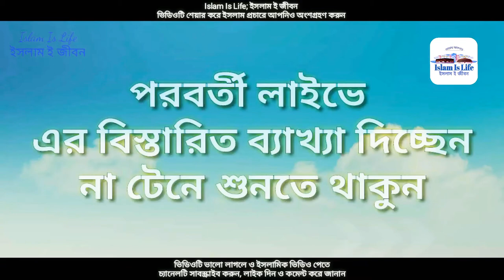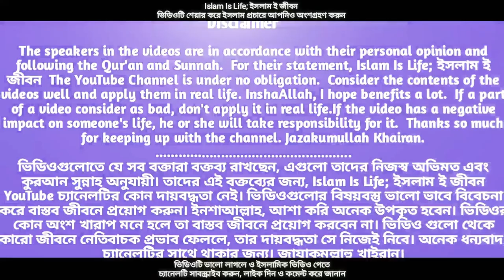রিক্সাওয়ালার রোজার বিতর্ক সমাধান। সত্যটা জানুন। বিভ্রান্ত হবেন না। মিজানুর রহমান আজহারী।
রিক্সাওয়ালার রোজা রাখার ব্যাপারে আজহারী হুজুর যা বলেছিলেন। সত্যটা জানুন। বিভ্রান্ত হবেন না।
রিক্সাওয়ালার রোজা রাখতে হবে কি
যারা কঠোর পরিশ্রম করে তাদের রোজা রাখতে হবে কি
রিক্সাওয়ালার রোজা রাখার বিধান
রিক্সাওয়ালার রোজা রাখার ব্যাপারে আজহারী হুজুর যা বলেছিলেন
মিজানুর রহমান আজহারী রিক্সাওয়ালা রোজা রাখার ব্যাপারে কি বলেছিলেন
মিজানুর রহমান আজহারী রিক্সাওয়ালার রোজা রাখার ওয়াজ
রিক্সাওয়ালার রোজা রাখার ওয়াজ
দিনমজুর কঠোর পরিশ্রমী ব্যক্তির রোজা রাখার বিধান
চৈত্রের দিনে দিনমজুরের রোজা রাখার বিধান
রোজা রাখতে না পারলে কি করবে
যারা কঠোর পরিশ্রম করে তারা রোজা না রাখলে কি করবে
রোযার ফিদিয়া কি
রোজার কাফফারা কি
রোজা না রাখলে কাজা রোজা কিভাবে করবে
কাজা রোজার বিধান
ফরজ রোজা না রাখলে রোজা কখন রাখবে
রোজা কি সকলের উপর ফরজ
বিস্তারিত শুনুন
মিজানুর রহমান আজহারীর প্রতি বিভ্রান্ত হবেন না
বিভ্রান্ত না হয়ে সত্যটা জানুন